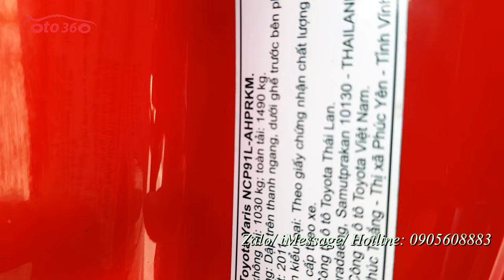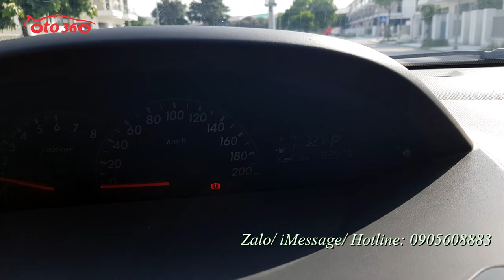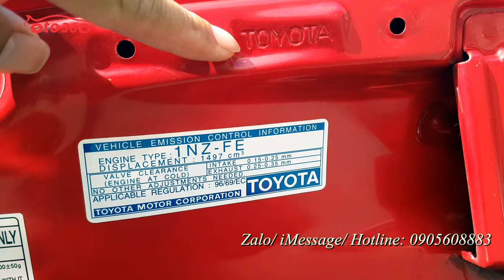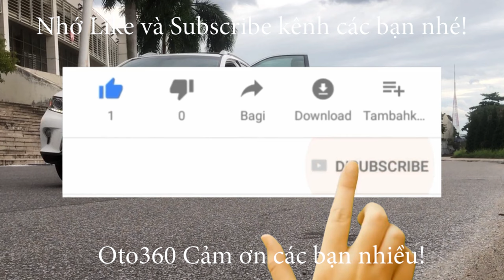Bán xe Toyota Yaris Hatchback 1.5 số tự động 2011 nhập khẩu chính hãng biển Hà Nội chạy 8 vạn km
Bán xe Toyota Yaris Hatchback 2011 nhập khẩu, sản xuất tại Thái Lan nhập khẩu nguyên chiếc, chính hãng Toyota Việt Nam, chiếc xe đăng ký tên tư nhân, biển Hà Nội, đăng ký cuối năm 2011, biển số rất đẹp song lộc 66, xe chạy đúng 8.2 vạn km bảo dưỡng định kỳ, nên hoạt động tốt, đã thay cả dàn lốp Michelin rất xịn.
Xe được trang bị động cơ xăng wwti 1.5 L, hộp số tự động, nội thất da, lazang đúc, đã lắp thêm màn hình Android, camera lùi, loa...
xe chạy ít giữ gìn cẩn thận nên rất mới, nội thất đẹp, cam kết không lỗi, không tai nạn, không ngập nước.